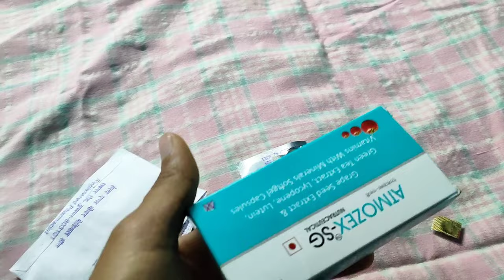Doctor Ke Pass Jana Pada😔 || Ye Kya Ho Gya😔 : Mr Gloo Yt Vlogs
doctor pass jana pada
doctor ne dabai di
ye kya ho gya
village boy ko doctor pass jana pada
kyo doctor pass jana pada
hua kya jo doctor pass jana pada
doctor kya bola
kya bola doctor
gao ka ladka ko kya hua
kya hua gao ka ladka ko
akhir hua kya
akhir doctor pass gya kyo
vijay riya vlogs
vijay riya
vlog
vlogs
funny vlog
vlog video
daily vlog
new vlog video
daily vlogger
daily vlogs india
daily vlogs
Hindi vlogs
gareebmsvlogs
gareebmsvlog
Uttarpradesh vlog
Village vlog
Village food
mrglooyt
Gareebmsgaming vlogs
Gareebmsvlogs
Gareebmsgaming vlog
Gareebmsgaming lifestyle
Gareebmsgaming new vlog
Gareebmsgaming vlogs